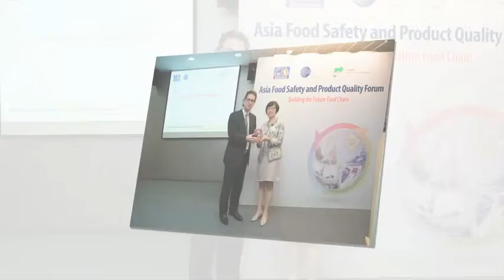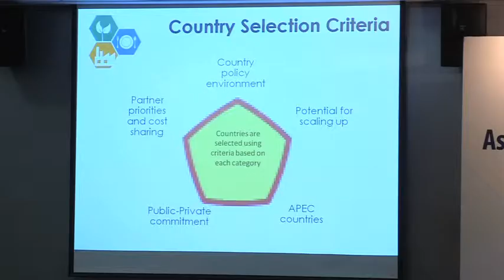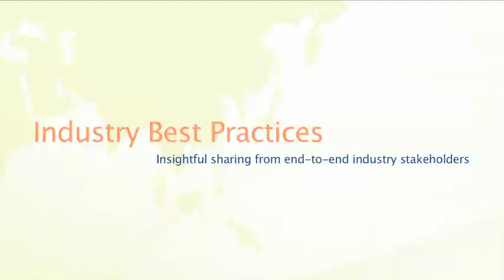Asia Food Safety and Product Quality Forum 2014 - Building the Future Food Chain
Organized by Hong Kong Food Council, implemented by GS1 Hong Kong with the support of Trade and Industry Department of HKSAR's SME Development Fund.  Nearly 200 stakeholders including regulators, industry stakeholders and food safety experts in Asia gathered in Hong Kong on May 16, 2014 to discuss the emerging issues, best practices and practical tools related to food safety and cross-border food management.